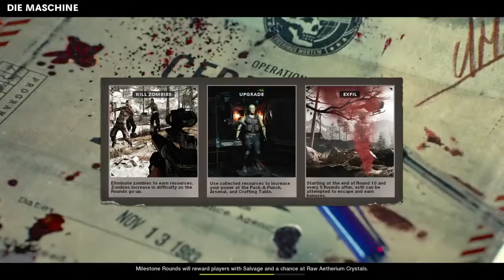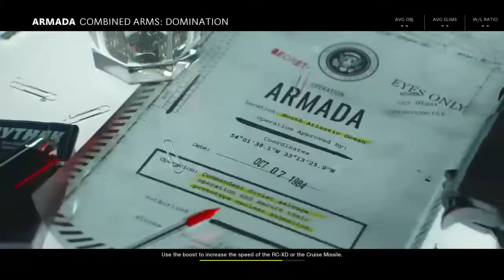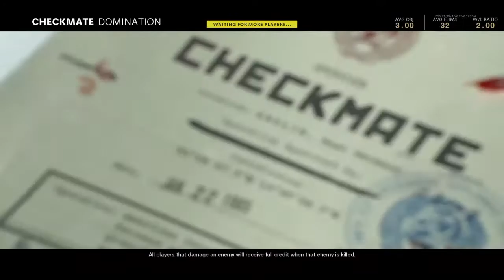Abhi join the stream